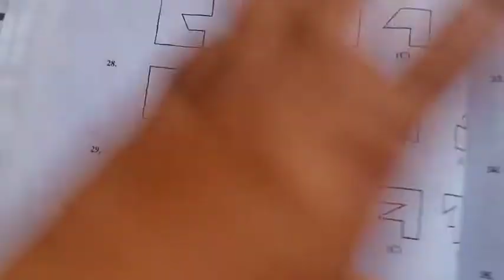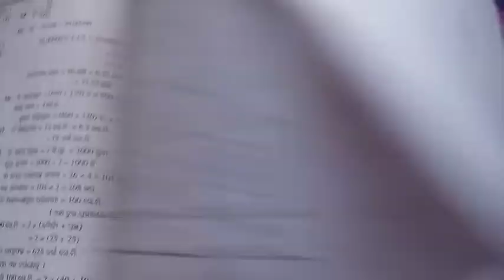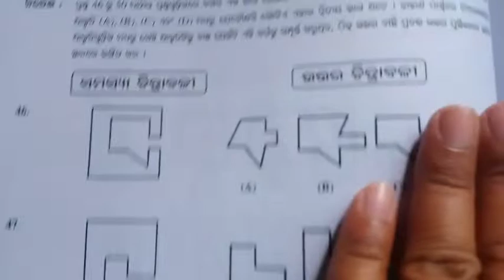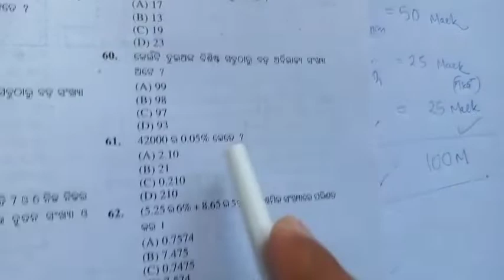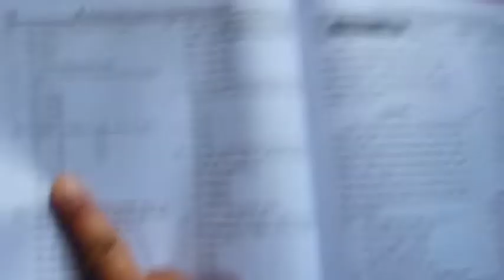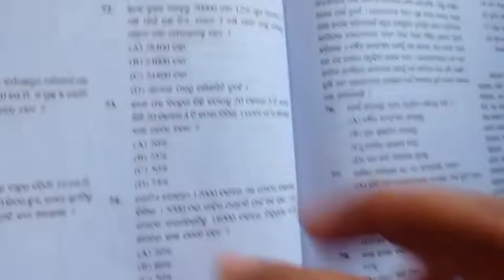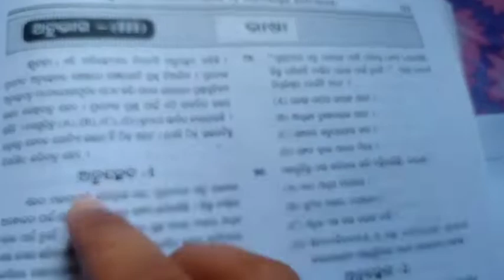JNVST - 2009 Pyq ✅ Analysis Question Paper 📜 Previous Year Answer || Jawahar Navodaya Vidyalaya jnv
2008 pyq - part 2

jai jagannath 🙏

jnvst odia 2009 pyq
previous years Questions and answer 2009 details questions paper analysis
syllabus
formula Tricks
pattern
mental Ability odia
arethmatic test / mathematics
passage in odia

odia sir
chikusir
chiku sir live 2009 yr

ଜବାହର ନବୋଦୟ ବିଦ୍ୟାଳୟ ପ୍ରବେଶିକା ପରୀକ୍ଷା ୨୦୨୨
୨୦୦୯ ରେ ଆସିଥିବା ପ୍ରଶ୍ନ ଏବଂ ଉତ୍ତର
ଟ୍ରିକ
ମୋଟ ୧୦୦ ପ୍ରଶ୍ନ ଆଉ ୧୦୦ ମାର୍କ
୨୦୦୯ ରେ ପାଠ୍ୟକ୍ରମ

ଗଣିତ
ଅନୁ ଛେଦ
ମାନସିକ ଦକ୍ଷତା

ଓଡ଼ିଆ
ଓଡ଼ିଶା

i am romancha vlogger
romancha Pradhan from sambalpur
odisha
now reading at Ranchi , cuj
Central University of Jharkhand
on the department of education
b.ed ( cucet 2021 )

roman University channel ID 🙏

sambalpur jnv
mp hosangabad jnv
cg ke dhamtari + durg
odisha ke Kalahandi jnv + sbp
i moved in my Jnv _ life

new video
today live classes in odia
odia sir
cuj vlog
cuj hostel life 🧬

jnvst odia 2022 pyq